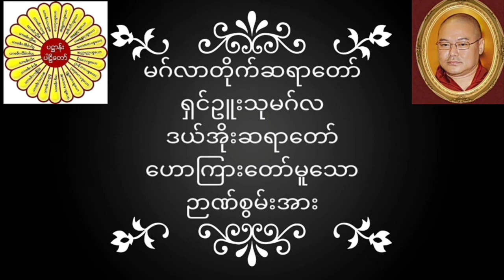မဂ်လာတိုက်ဆရာတော် ရှင်ဥူးသုမဂ်လ(ဒယ်အိုးဆရာတော်) ဟောကြားတော်မူသော ဉာဏ်စွမ်းအား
မဂ်လာတိုက်ဆရာတော် ရှင်ဥူးသုမဂ်လ(ဒယ်အိုးဆရာတော်) ဟောကြားတော်မူသော ဉာဏ်စွမ်းအား တရားတော်